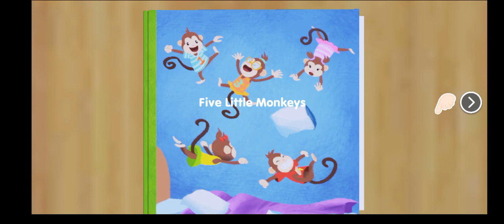CoComelon play with JJ is playing in Bedroom game Netflix